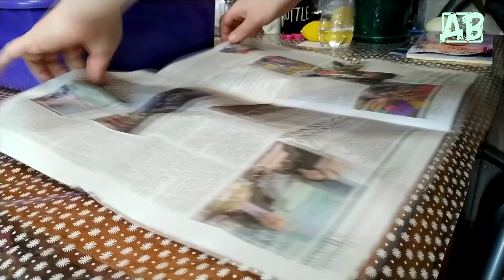Посылка с аквариумными растениями которые обычно отправляю!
Этот набор растений поехал  в город Торецк Александру, который занимается продажей аквариумных рыбок, удобрений и сопутствующими товарами!)
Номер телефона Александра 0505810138